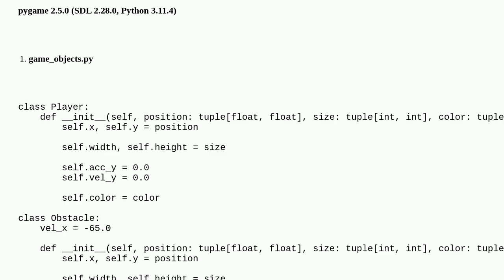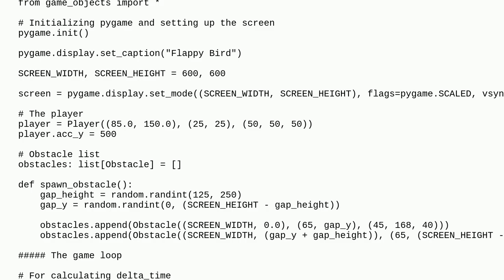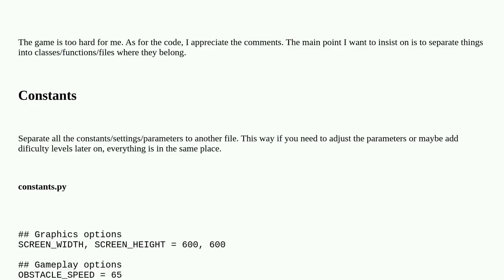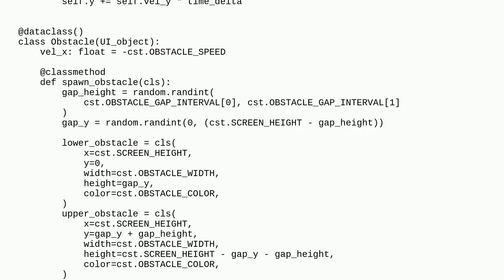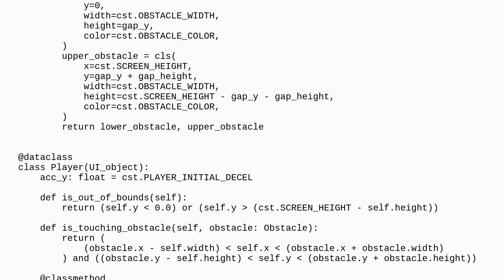Codereview: Very simple Flappy 'Bird' game - First project in Python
Very simple Flappy 'Bird' game - First project in Python

A special thanks goes out to the community

  pygame python-3.x